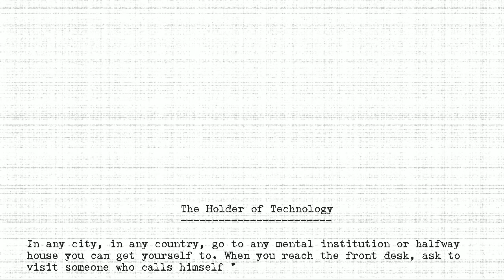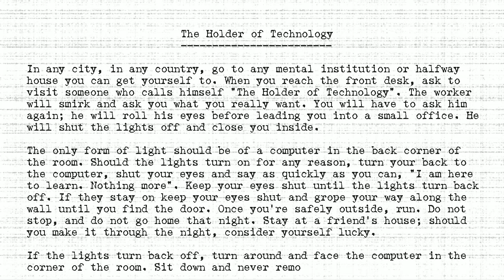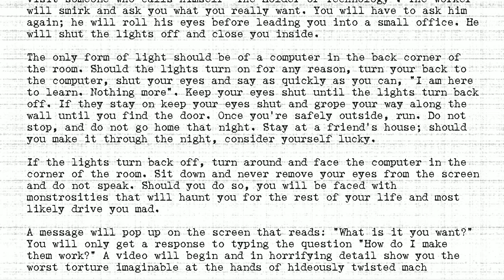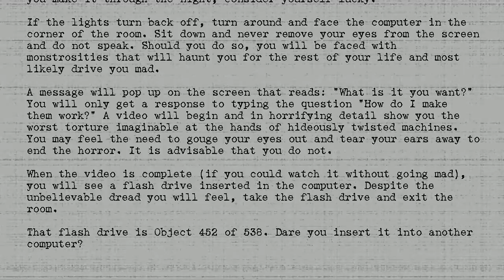The Holders - #452 - Holder of Technology